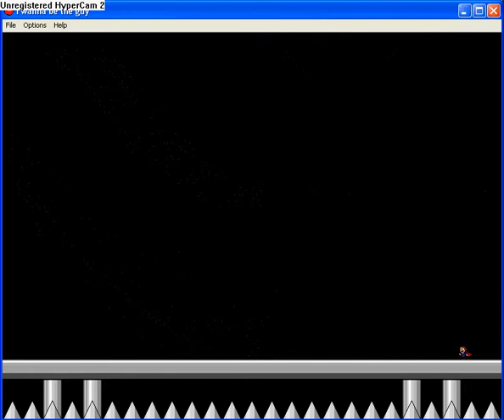I Wanna Be The Guy: 22 - Bowser/Wart/Wily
Hints/Tips: Straight forward fight, it can get annoying having to constantly redo Bowser and Wart before getting another chance at Wily.